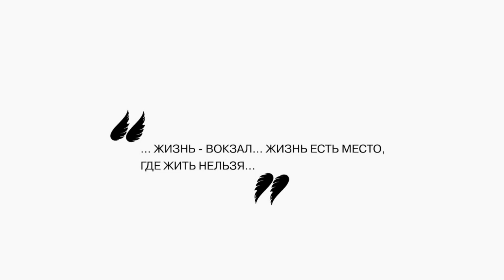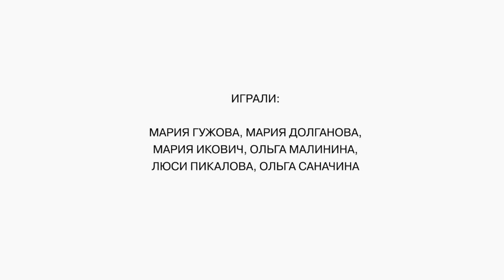Окрыления Марины Цветаевой # 7,8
Марина Цветаева: "Ничего не случилось, — жизнь случилась";
"... Жизнь - вокзал... жизнь есть место, где жить нельзя..."

Экстракт из перфоманса "Параллельные и пересекающиеся", созданного в рамках проекта "Новоселье, или Домовый дневник Марины Эфрон" .

Режиссер, Александр Чусов, своей постановкой рассказывает о встрече человека со своим отражением – местом, где он живет, любит, страдает и творит. Знакомство с новым домом подобно знакомству человека с самим собой, своими страхами, желаниями и фантазиями. Ведь каждая комната, как и человеческая душа, хранит множество секретов и тайн.
Перфоманс отражает внутренний мир Марины Цветаевой, который формируется и меняется параллельно с её жизнью в мире «внешнем», и передает те моменты, когда два эти мира сходятся воедино.

Перфоманс «Параллельные и пересекающиеся», исполненный актерами playback театра, прошел 10 декабря 2014 года в 9 воссозданных интерьерах мемориальной квартиры с трансляцией в режиме реального времени через 9 экранов в зрительном зале.

В 2014 году проект «Новоселье, или Домовый дневник Марины Эфрон» стал победителем XI грантового конкурса музейных проектов «Меняющийся музей в меняющемся мире» Благотворительного фонда В. Потанина в номинации «Технологии музейной экспозиции».

В ролях:
Марина Цветаева - Мария Гужова
"Духи дома" - Наталья Вираховская, Мария Долганова, Мария Икович, Ольга Малинина, Люси Пикалова, Ольга Саначина.

Автор идеи, режиссер - Александр Чусов
Операторы - Зарина Кодзаева, Леонид Никифоренко